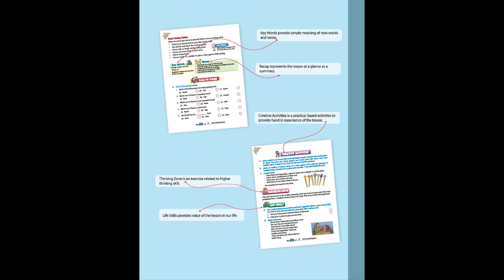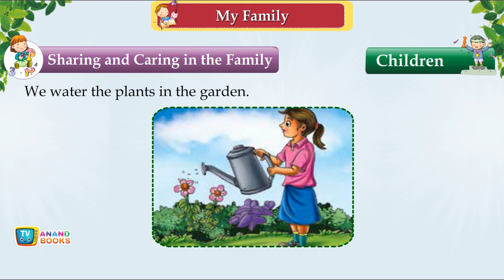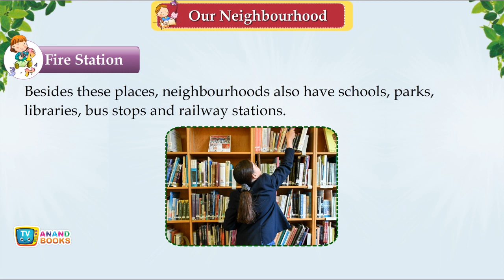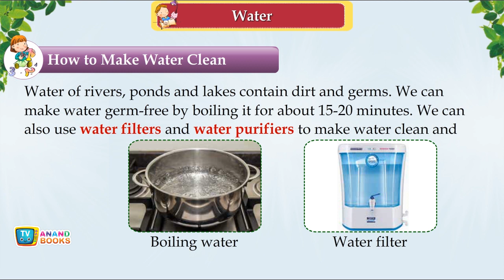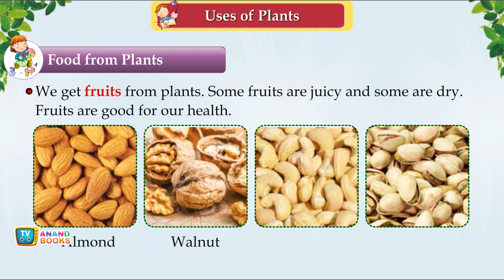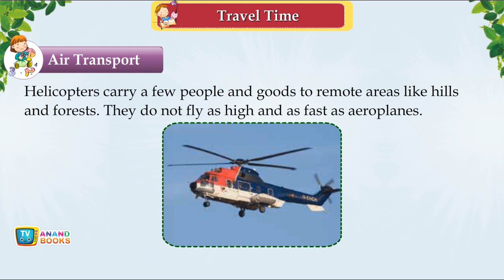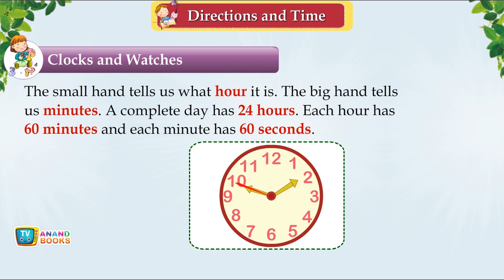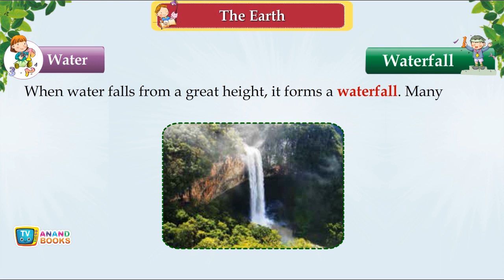AB 057 THE GREEN EARTH 2